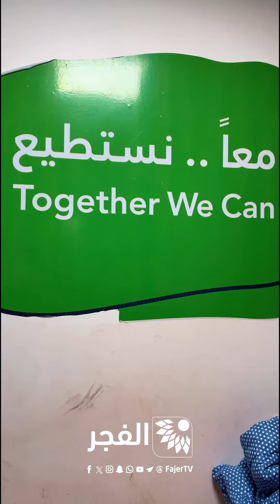حملها والدها قاصداً بر الأمان .. لكن قدر الله حمله بعيداً عنها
تلفزيون الفجر | حملها والدها قاصداً بر الأمان .. لكن قدر الله حمله بعيداً عنها